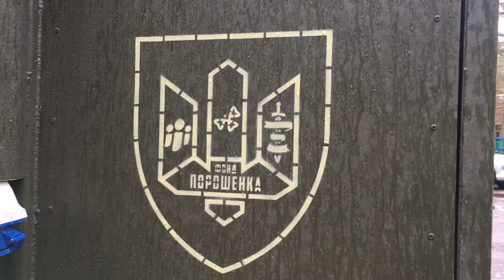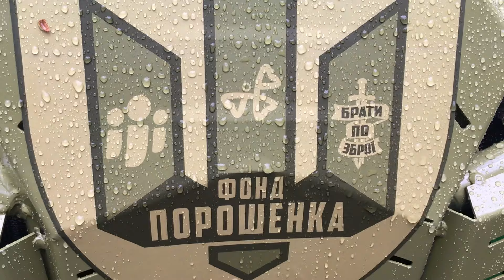До кого цього разу приїхав Порошенко?